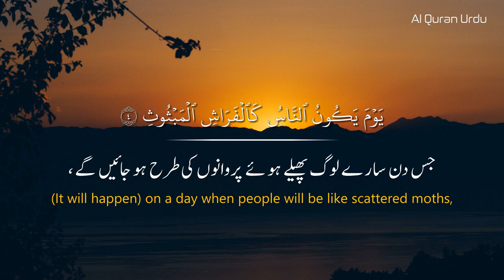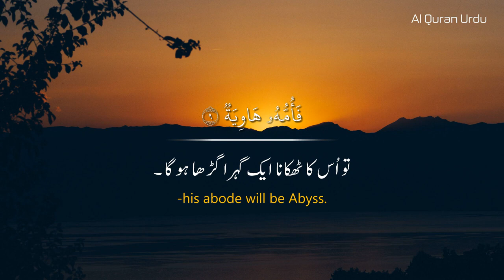Surah Al-Qari'ah | Salim Bahanan#allah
Surah Al-Qari'ah | Salim Bahanan @MIOFFICAL786

You're Captions,